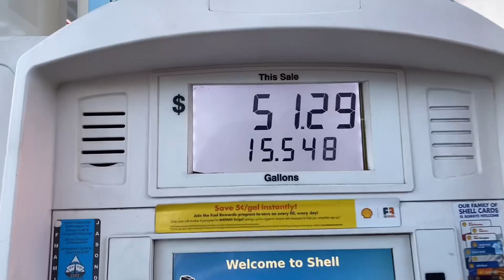Friday…. Mall run 🏃🏾‍♀️ with my daughter